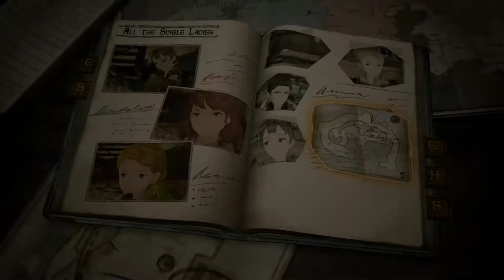Valkyria Chronicles 4 #74 All The Single Ladies (PS4 Pro) ( PLP )